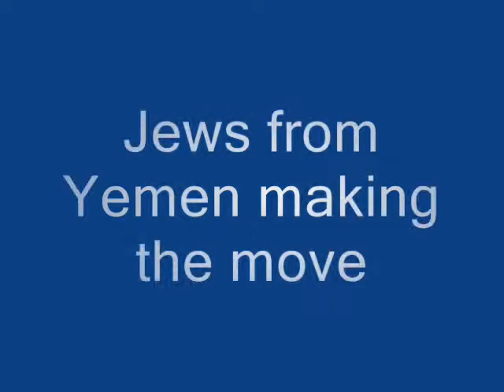Jews MUST live in the Land of Israel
By Zeev Ben Yisrael "Yesha" of the Jewish Task force Forum.